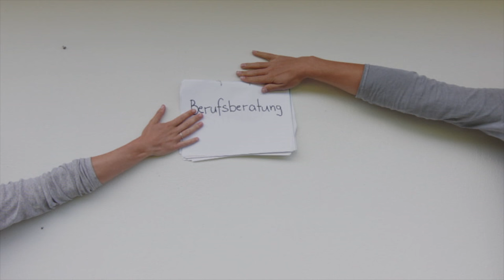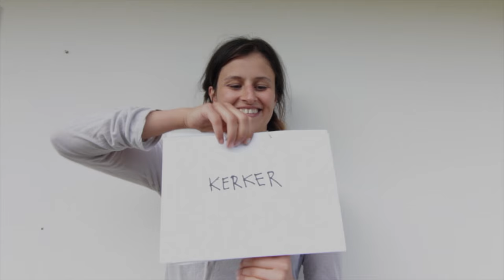Solange es Kinder gibt. [Trailer]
Nach dem Hörspiel „Fünf Mann Menschen“ von Ernst Jandl und Friederike
Mayröcker.

Mit:
Leonie Bruckner, Leni Pöcksteiner – Inszenierung, Performance, Stimme
Benjamin Schiemer – Gitarre, Sitar, Stimme
Niklas Satanik – Hang, Perkussion, Stimme
Lukas Schiemer – Saxophone, Piano, Stimme

Sprecher: Marc Vogel (Mix and Master Bernd Ammann)
Video: Lukas Schiemer